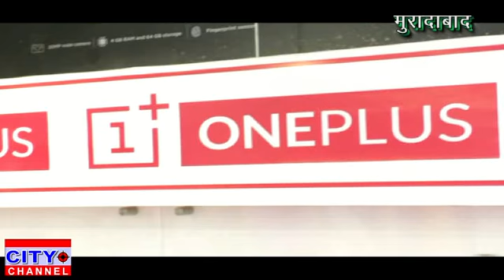वन प्लस फोन अब चौधरी इंटरप्राइजेज पर 19.11.2019 news